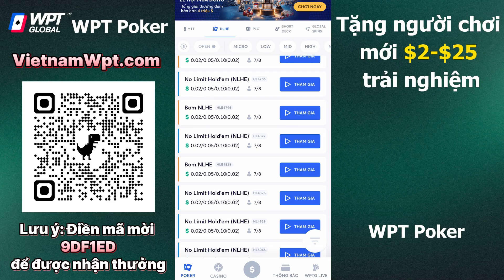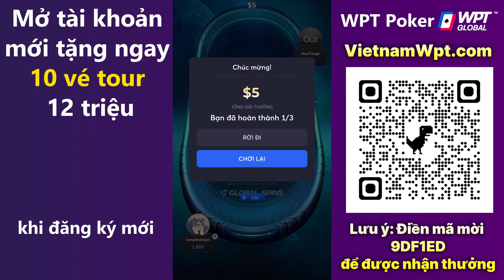Tay Chơi Poker Cực Máu Chiến Show Bài Cực Mạnh Gằn Mặt Đối Thủ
Có chí thì nên, chơi poker trên wpt có ngày trúng Jackpot chục củ
WPT Global đang có rất nhiều sự kiện với quà khủng, ae tải game qua link nhé